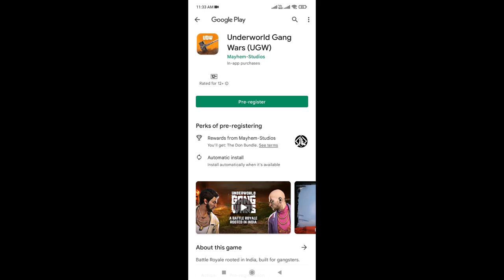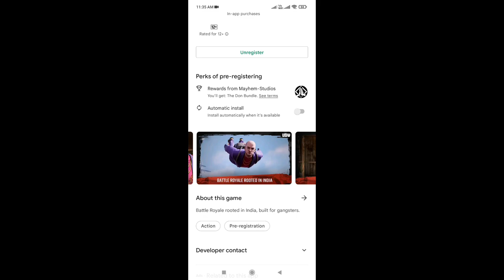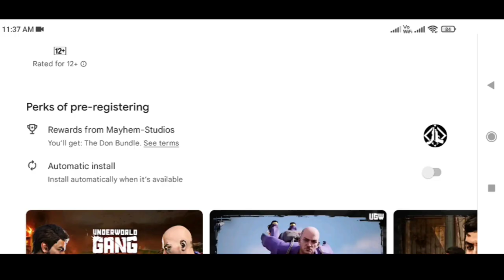😍 Finally Pre Register Underworld Gang War Game | SAMSUNG A3,A5,A6,A7,J2,J5,J7,S5,S6,S7,S9,A10,A20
Video Description:-

► Keep Supporting
► Love You Guys